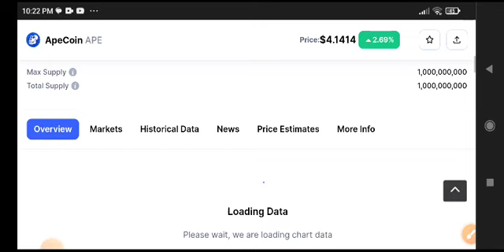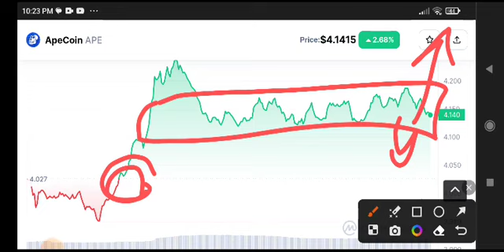Apecoin Price Prediction Analysis! Ape coin News Today